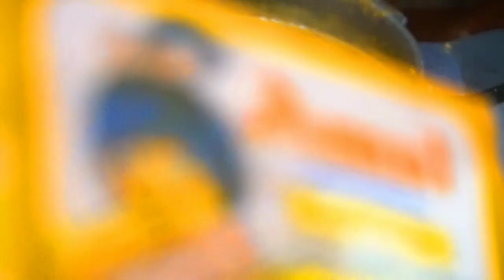जब ऐसे बनाओगे राजमा तो फूले नहीं समाओगे।पंजाबी स्टाइल राजमा मसाला।Rajma kaise banaye?